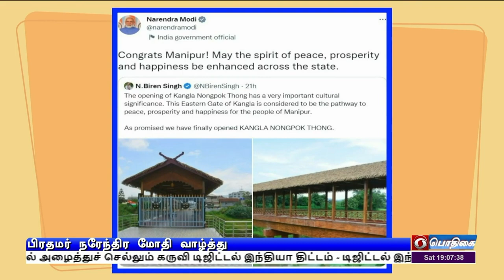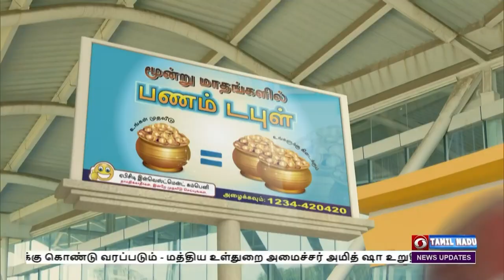பொதிகை இரவு 7.00 மணி செய்திகள் [07.01.2023]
1)  மக்களின் வாழ்வியல் முறையை எளிமைப்படுத்த புதுமையான கண்டுபிடிப்புகளை  ஊக்குவிக்க வேண்டும் - குடியரசுத் தலைவர் திரவுபதி முர்மு.

2)   சிறந்த படைப்பாற்றல், மன அழுத்தம் இல்லாத தேர்வுகளே, சிறந்த தேர்வுகளாகும் - பிரதமர் நரேந்திர மோதி கருத்து.

3)  2024 ஆம் ஆண்டு தேர்தலுக்கு முன்பு நாட்டில் நக்ஸல் தீவிரவாதம் முடிவுக்கு கொண்டு வரப்படும் - மத்திய உள்துறை அமைச்சர் அமித் ஷா உறுதி.

4)   நாடுமுழுவதும் எய்ம்ஸ் மருத்துவமனைகளின் எண்ணிக்கை 23 ஆக அதிகரிப்பு
 - மத்திய சுகாதாரத் துறை அமைச்சர் மன்சுக் மாண்டவியா தகவல்.

5)  கொரோனா காலத்தில் பணியாற்றிய செவிலியர்களுக்கு மாற்றுப்பணி  வழங்க நடவடிக்கை  - மாநில  அமைச்சர் மா சுப்பிரமணியன் பேட்டி.

6)  இந்திய கிரிக்கெட் அணியின் தேர்வுக் குழு தலைவராக சேத்தன் ஷர்மா நியமனம் - பிசிசிஐ அறிவிப்பு.